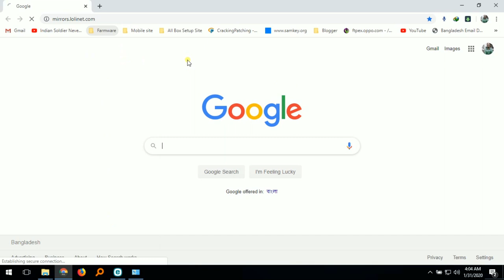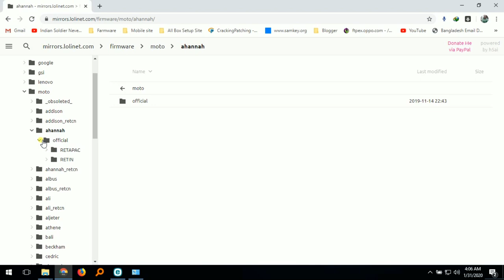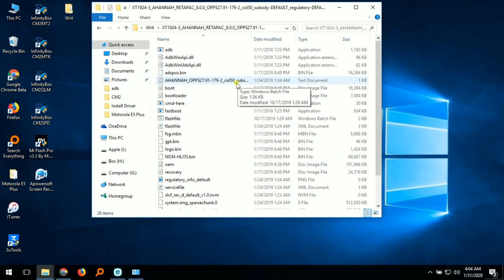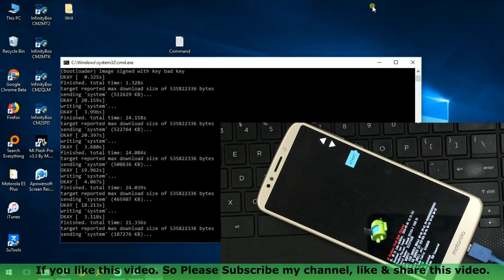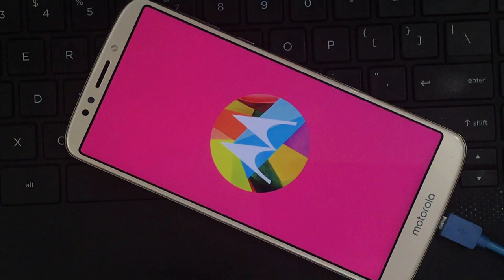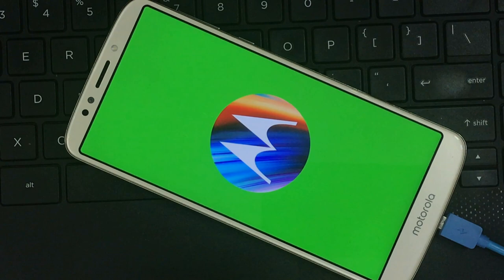How to Flash by Fast-boot Mode Motorola E5 Plus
Motorola E5 Plus fast-boot flash XT-924-3.
hang-logo, forgot screen password / pattern lock.
unknown base-band version repair easy way

see another video click this link :
How to Remove FRP Lock Samsung Galaxy Note 8 Android Version 8.0 (B-5). new method 2019.
how to remove frp lock LG W30 New method (2019). No need PC or vision setting.
Samsung S7 EDGE SM-G935F FRP Lock Remove by URT Cable & octopush box.
Samsung ON7 PRO FRP Lock Remove by Combination file without OEM Unlock by odin tools
Samsung A50 new way go to download mode.
Samsung Galaxy J3 Pro SM-J330G FRP Lock Remove Without OEM Unlocking.
Samsung Galaxy J7 Duo J720F FRP Bypass android 8.0.
Samsung Galaxy S8 / S8 Plus Display change after charging error problem 100% solved.
আপনারা যদি আমাদের এই dmtbd চ্যনেলটিতে নতুন এসে থাকেন আর এখোন সাবস্থক্রাইব করেননি. তো দয়া করে এখোনি সাবস্থক্রাইব করে নিন.